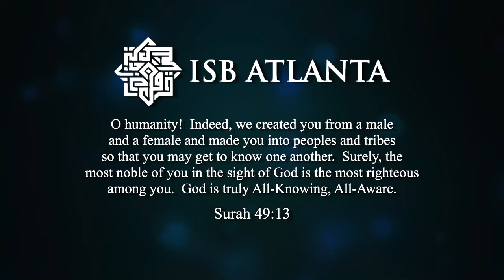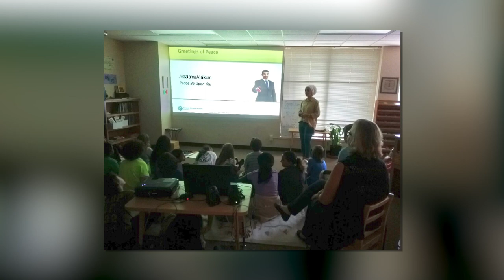ISB Gala Video 2023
about ISB 2023 shown at Gala